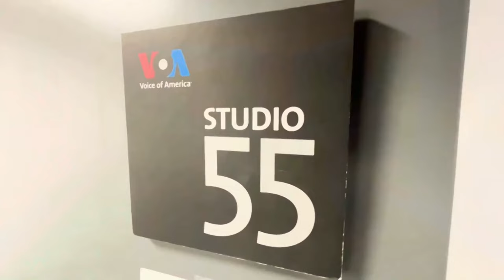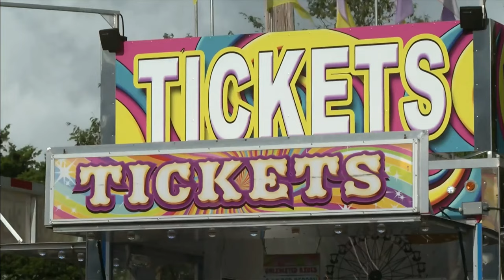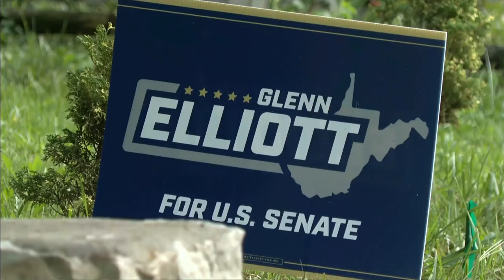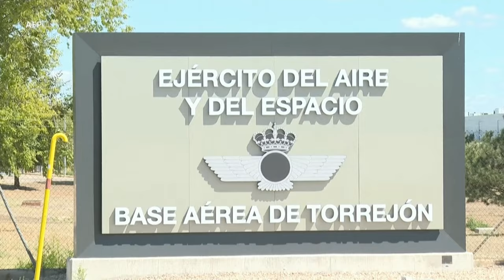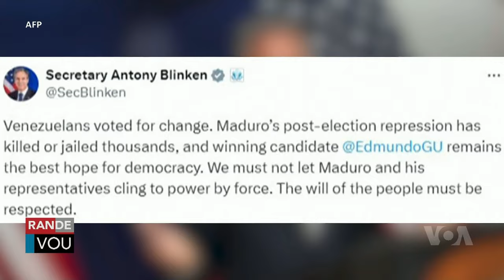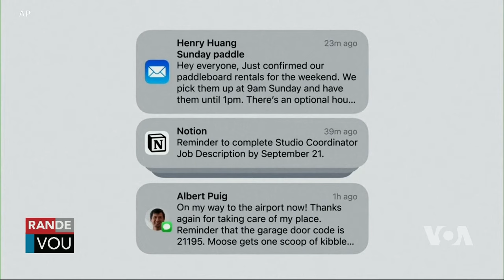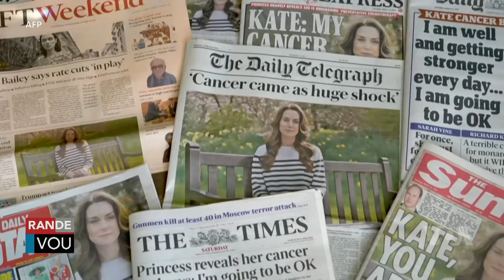LAVWADLAMERIK 9 SEPTEMBRE 2024 Dg Normil Atake Babekyou Pi Red Fwa Sa Nou Sove